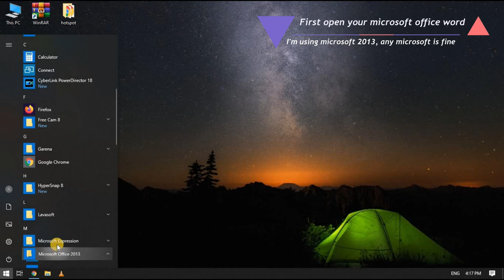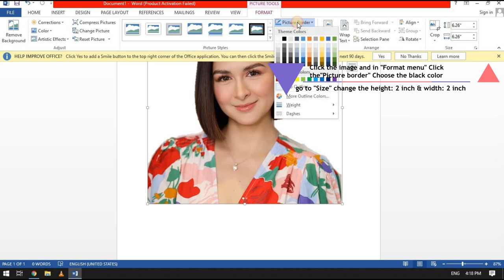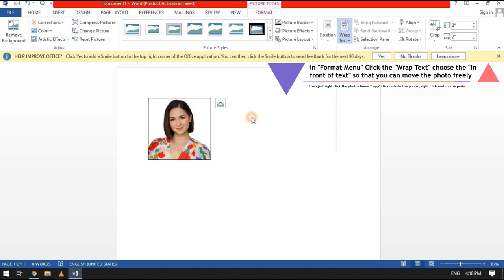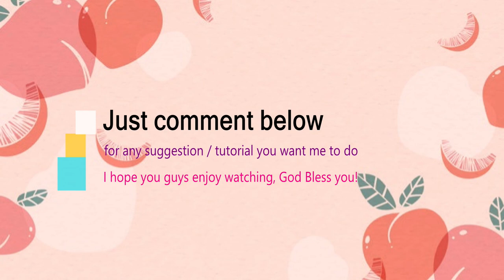How to Change photo background and how to Create 2x2 & 1x1 using Microsoft office word 2013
Easy tutorial of Changing photo background and  Creating 2x2 and 1x1 Photo  using Microsoft Office word 2013 . Any Microsoft office word can use.